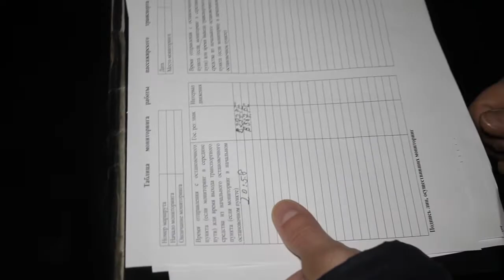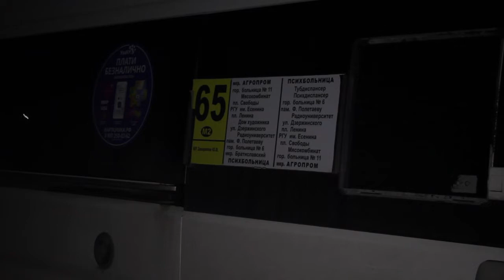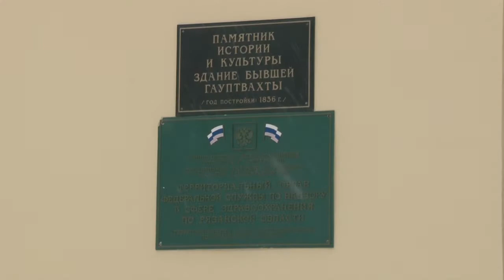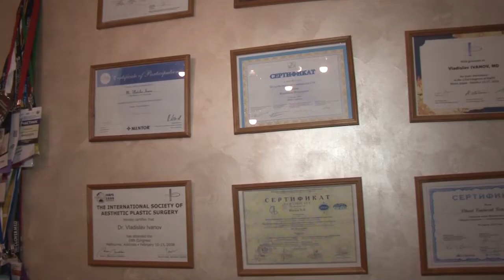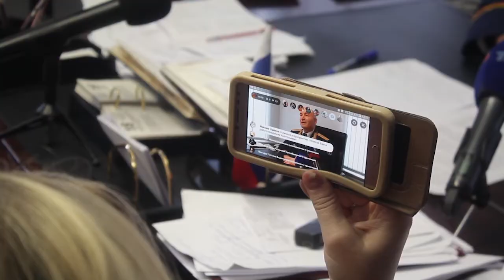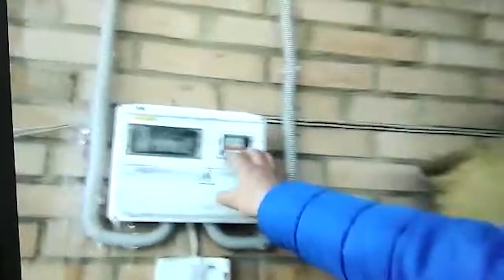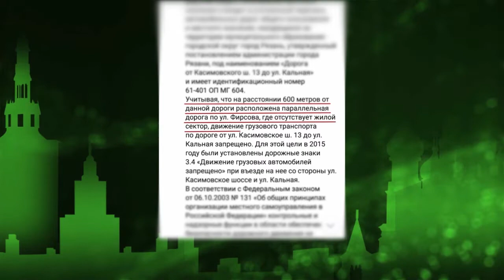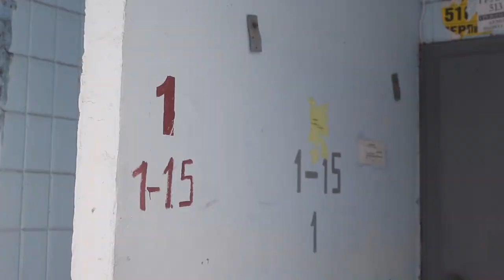Неделя города - новости Рязани 07.03.19